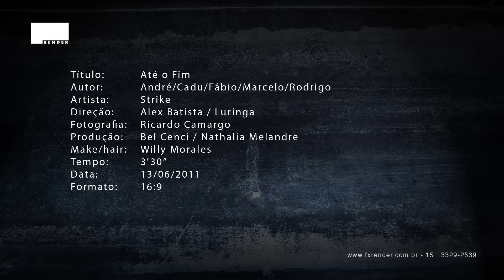STRIKE - ATÉ O FIM (CLIPE OFICIAL HD)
STRIKE - ATÉ O FIM - CD HIPERATIVO
(Marcelo Mancini/André Maini/Rodrigo Maciel/Cadu/Fabio Perez)

Direção: Alex Batista/Luringa
Fotografia: Ricardo Camargo
Produção: Bel Cenci/Nathalia Melandre
Make-up: Willy Morales

Produção Musical: Diogo M e Tuta
Masterização: Lâmpadinha
Gravadora: DeckDisc